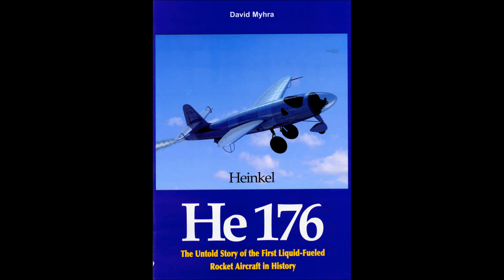Heinkel He 176 - World's First Liquid Rocket Powered Aircraft - E-book Downloadable On Kindle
In the movie "2001 - A Space Odyssey," a bone thrown up in the air by the ape man, keeps going and changes into a spacecraft. The Fascinating Heinkel He 176 vividly brings this image to mind. In a similar maturation process, the He 176 gave birth to the Apollo Moon program, the space shuttle, and things beyond.  Ernst Heinkel's aircraft was then yet fast enough or impressive enough to those in the RLM who just a few years before were flying bi-wing fighters and bombers. Nevertheless, the He 176 flew successfully on liquid rocket fuel, proving that the concept worked and thus paved the way for rocket planes and space planes which followed.